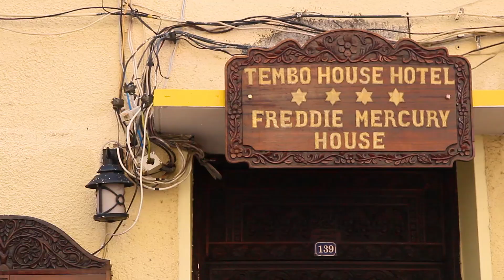Putovanje na Zanzibar - Jungle Travel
Video by Boris Firicki